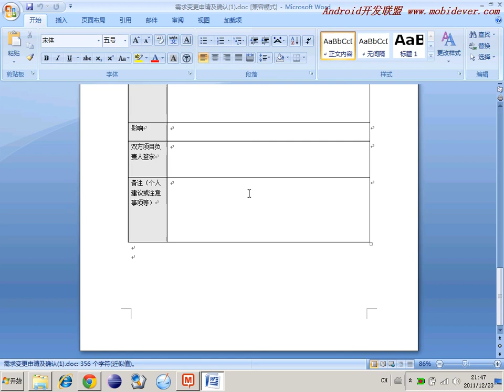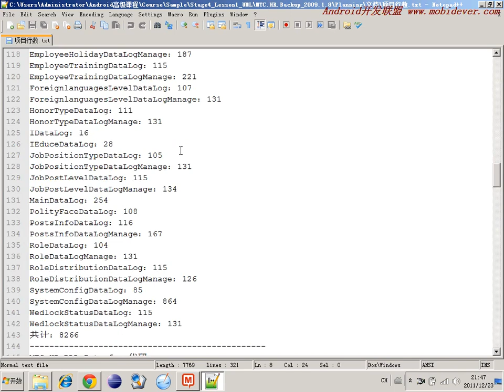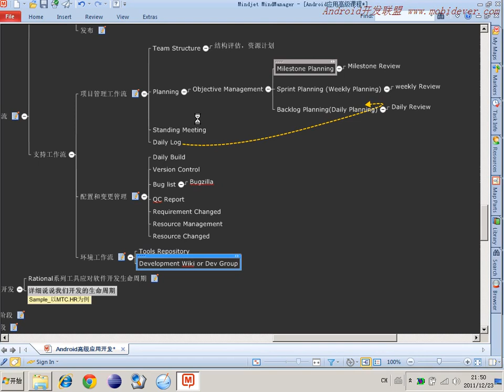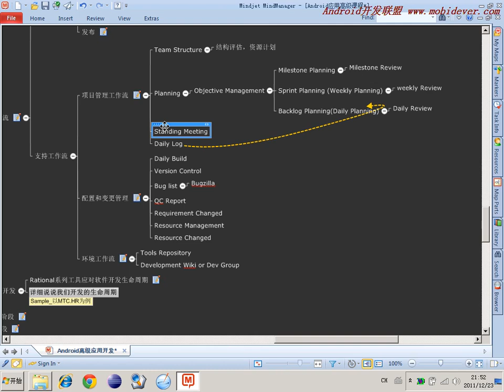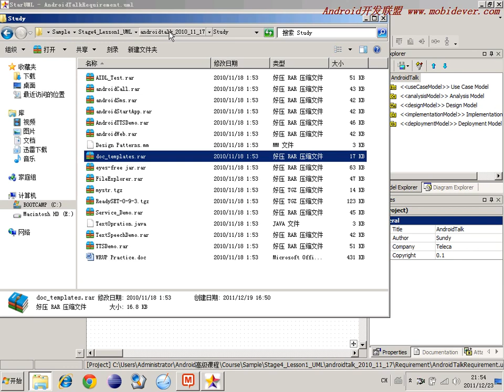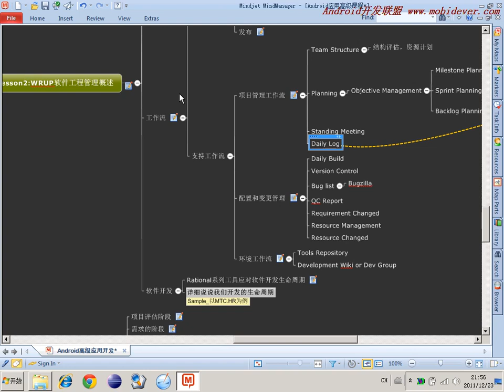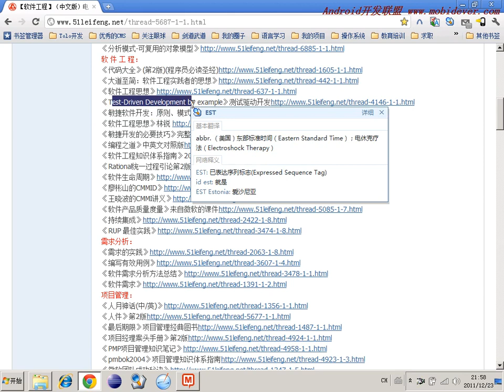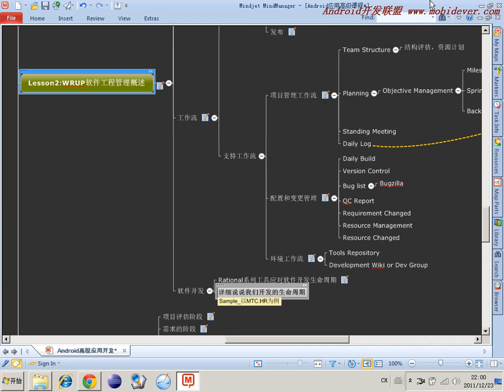选修 敏捷开发软件工程28 案例贯穿